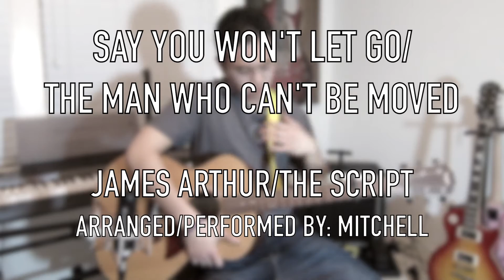Say You Won't Let Go - James Arthur MASHUP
Here's my latest mashup featuring James Arthur's "Say You Won't Let Go" and "The Man Who Can't Be Moved" by the Script. Both are great songs, and I hope you guys enjoy my take on the two.